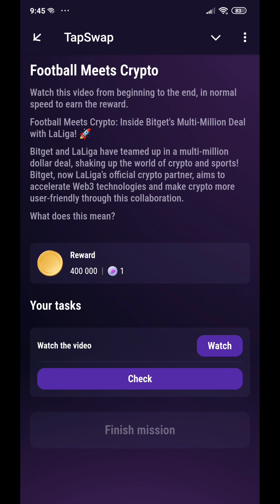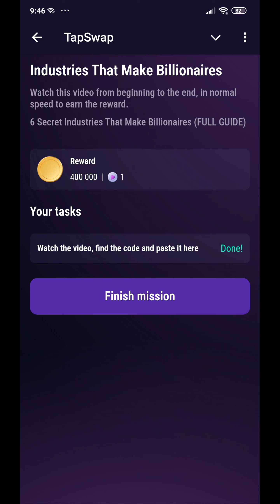TapSwap Code Today | Industries That Make Billionaires | TapSwap 5 & 6 October Video Code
💠Social Media;

TapSwap
Today TapSwap Video Code
TapSwap airdrop
TapSwap withdrawal
TapSwap Video Task
TapSwap crypto
TapSwap Trend
TapSwap withdrawal
TapSwap new big update
TapSwap daily code
5 October TapSwap daily video Code
TapSwap all videos code today
TapSwap Airdrop Withdrawa
TapSwap Airdrop
TapSwap Airdrop listing date
TapSwap Code video
TapSwap youtube video Code
TapSwap official video code
How to get TapSwap video Code
TapSwap
TapSwap all videos code
TapSwap 5 October Code
TapSwap 5 October first video Code
TapSwap 5 October second video code
TapSwap 5 October Code Today
TapSwap Code
TapSwap official video code today
TapSwap 5 October Code TapSwap daily video Code 5 October video Code TapSwap, TapSwap all videos code 5 October
TapSwap Code daily
TapSwap video Code
TapSwap October video all code
TapSwap Code
TapSwap 400000 coins code
Video Code TapSwap
4 L coins TapSwap Code
TapSwap ka code
Daily video Code TapSwap
TapSwap new update
TapSwap town mission today

Peace🎗